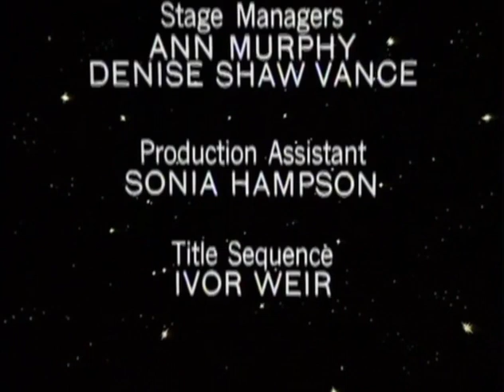Classic TV Theme: Sapphire and Steel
Originally intended as a children's show, this 1979 British series was able to land David McCallum and Joanna Lumley. That led the producers to elevate the concept with more serious sf/fantasy narratives. There were four seasons with a total of six serialized stories: supernatural mysteries, time conundrums, and the like. The show's explanatory intro has never made sense to me. Ignore the mumbo-jumbo about elements and atomic weights; just consider Sapphire and Steel transcendental troubleshooters for the universe. The theme music is by Cyril Ornadel, British composer/conductor who specialized in musical theater.
00:00 Opening titles and intro.
00:59  End credits.